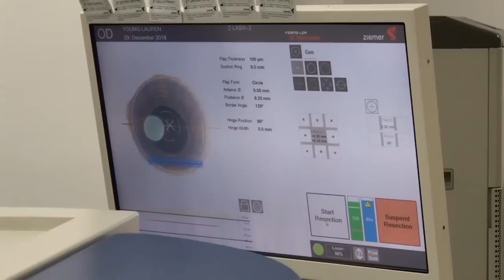I GOT LASIK!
ALMOST 2 WEEKS AGO I GOT LASIK! IT WAS A CHRISTMAS GIFT FROM MY SISTER, MEGAN. I GOT MY SURGERY DONE IN SHINAGAWA MAKATI BRANCH. WATCH MY JOURNEY HERE!